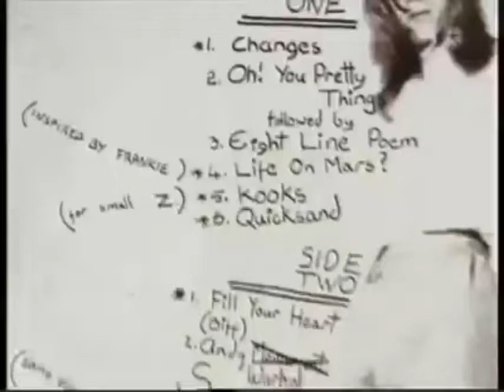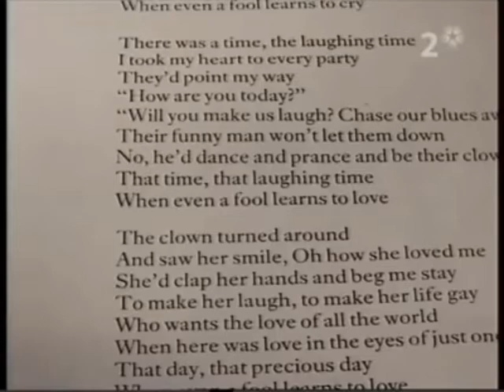David Bowie on "Life On Mars?" 2002 Interview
David going in depth about Life On Mars and My Way. He mentions a recording on the internet of his voice singing his lyrics over François', a little bit is played 1:04. I'm unsure about the date so feel free to correct me. Educated guess from his hair being on the darker side.